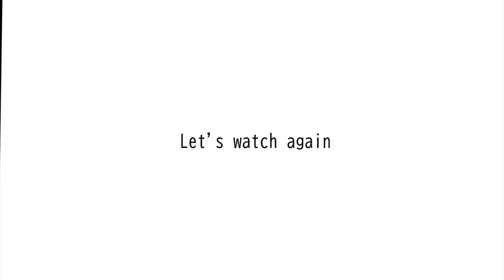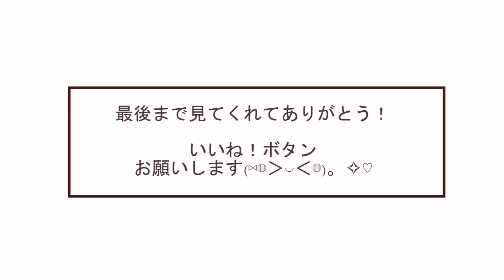ネイティブ使用頻度★★★★【～する価値がある】を英語で｜パズル英会話#12｜ミスハル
パズル英会話第12話へようこそ！パズル英会話ではフレーズと文章を組み合わせて文章を作る練習をします！必ずリピートしてくださいね～♪

海外での生活で、ふと気が付いた単語やフレーズや編集前のブログ動画をほぼ毎日、シェアしています☆

◇TOEIC満点取得方法・スピーキング上達法

◇私の経歴やお仕事についてなど

◇オーストラリアでの働き方~①雇用形態・有給や年金などの福利厚生は？ 海外で働きたい人へ

【自己紹介】

みなさんこんにちは、オーストリア・シドニー在住のHaruです。
日本生まれ日本育ち。
交換留学の１年でTOEIC 580点スコアアップ（420点→860点）
→帰国後高校文法を勉強して、990点満点取得。
日本の大手英会話学校の講師を2年務める。

現在はオーストラリアのローカル企業でテニスインストラクターとして働いています。
ちか友留学生活2019 をきっかけに、チャイルドケア、シドニーでの生活、英語学習など、情報発信のためにYoutubeを始めました。

楽しんでみていただけたら嬉しいです。

外国人, 外国人彼氏, 国際恋愛, 国際カップル, 国際結婚, 海外移住, オーストラリア, オーストラリア永住, 永住権, オーストラリア移住

ちか友留学生活, ちか友留学生活2020, バイリンガールちか, バイリンガール, バイリンガル英会話, AK English, Akane, AK in カナダ, あかね, IU connect, IU コネクト, アーサー, Hapa英会話